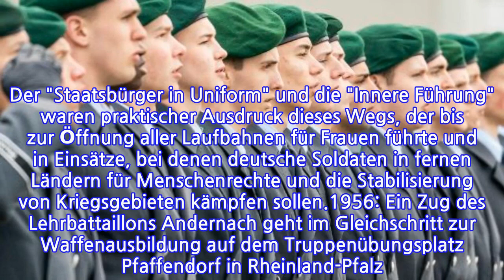Zum JahrestagBundeswehrwird65:AufdemWegzuneuerStärke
INFORMATION
• Source: t-online